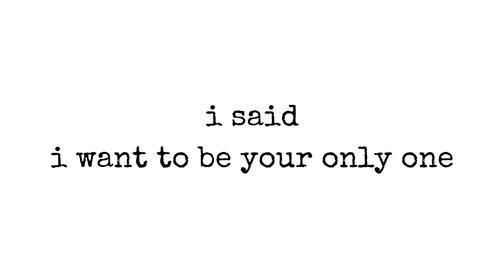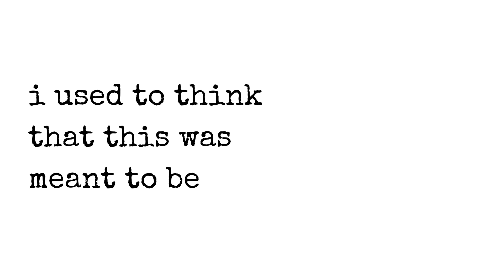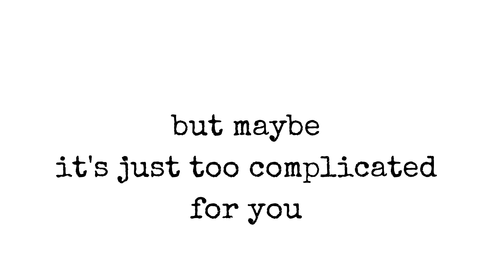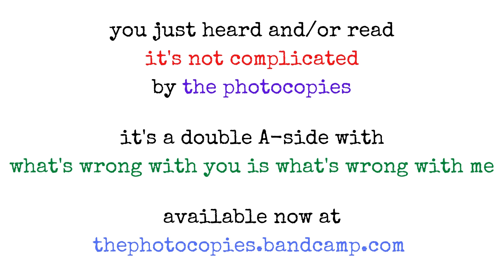The Photocopies - It's Not Complicated (lyric video)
One side of the third proper Photocopies single. No-one knows whether it's the A-side or the AA-side. It's one of life's great mysteries, possibly.

If you like it, please support The Photocopies by buying it Thank you!

It's also on iTunes, Amazon, Spotify, and all those places if you prefer.